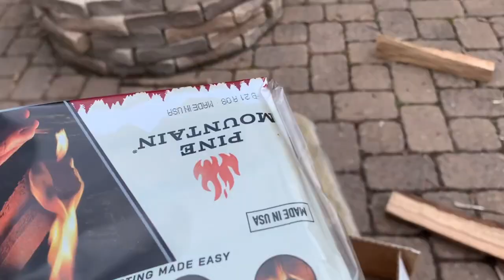My Uncle Is Driving Me Crazy [ Vlog# 2]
Vlog#2-First full day in Maryland and my uncle is driving me crazy and we also see deer.